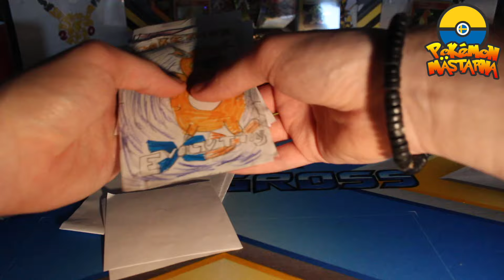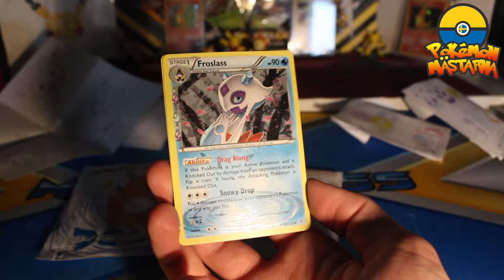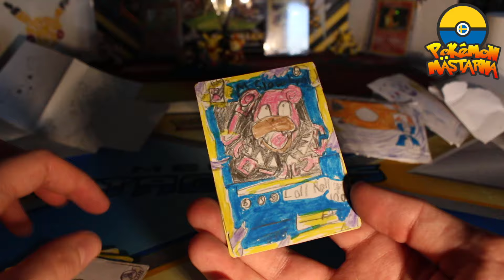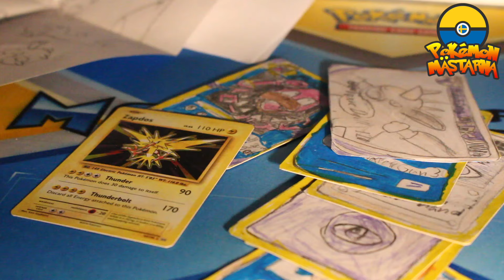Fan Mail #46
Tusen tack till Emanuel för detta fantastiska Fan Mail! :D
Vill DU skicka fan mail till oss? Då kontaktar du oss på :